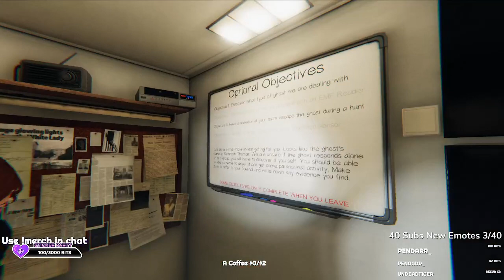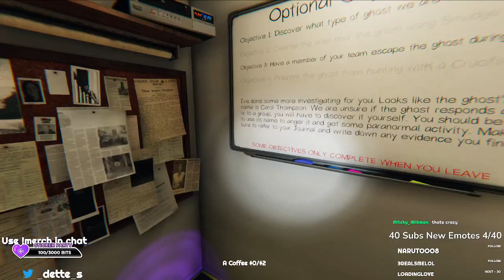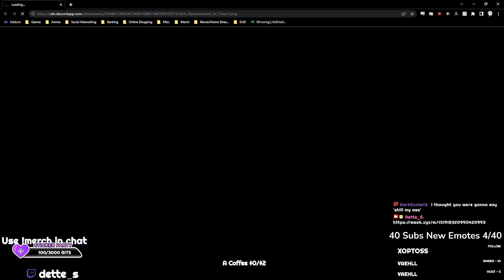[EN] [AUS] It's Friday Night